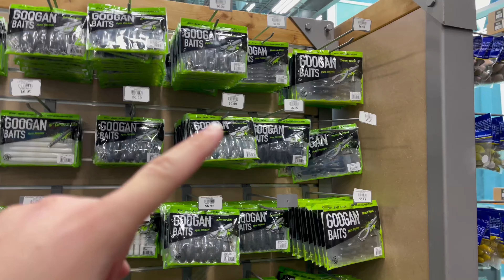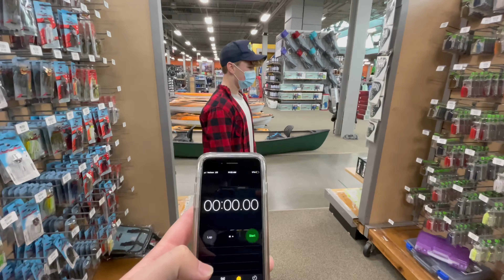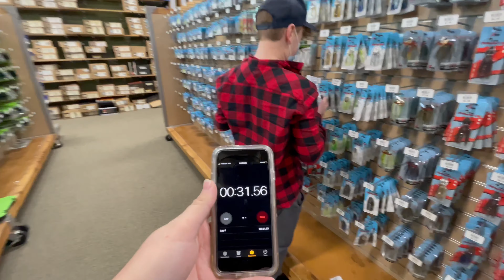I’ll BUY ANYTHING You Can CARRY IN 30 SECONDS!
👑 USE CODE “ZUGGY” to get your MTB box for as little as $10

‼️Go follow me on all socials ‼️

🙌  Be positive just fish 🙌